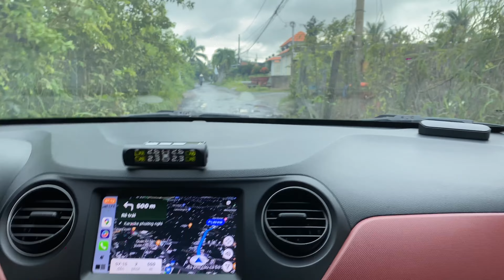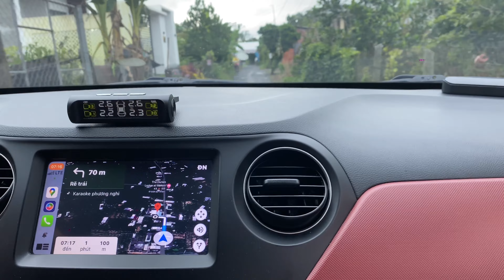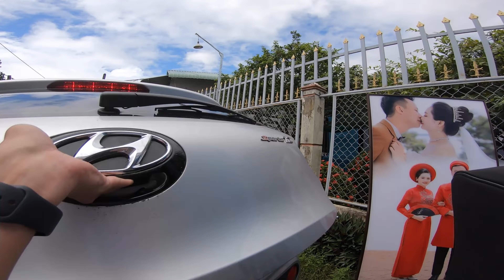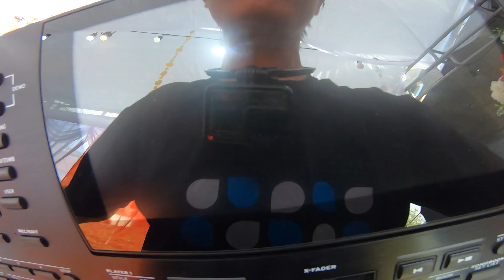Hành Trình Show Trong Một Ngày Tiền Giang và Long An